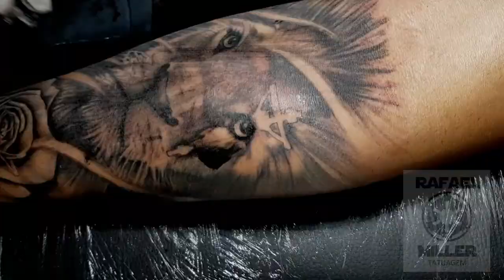Tattoo timelapse pra assistir na quarentena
Tattoo de Leão